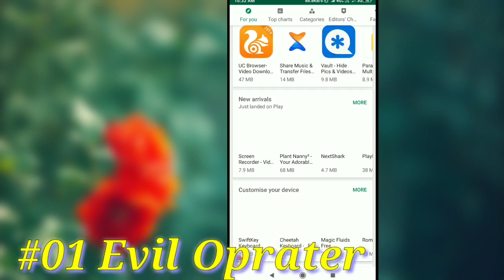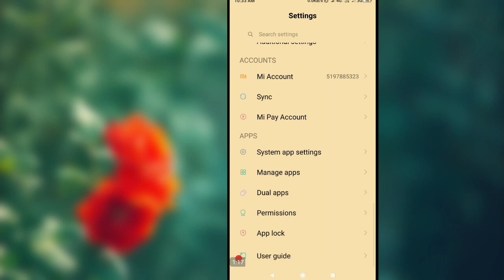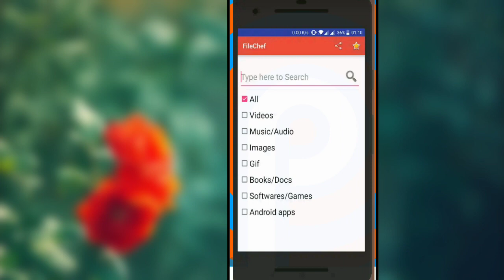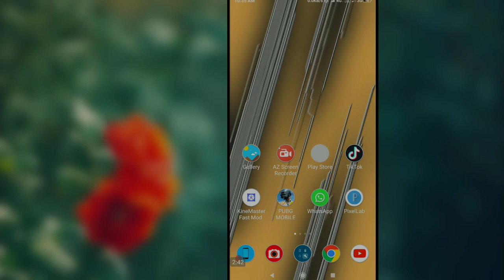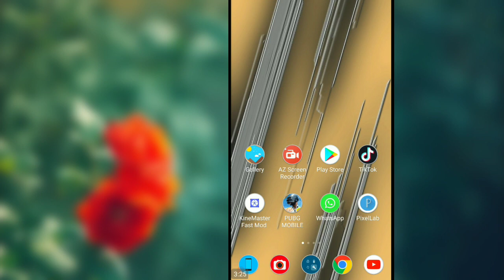Most Useful Illegal Hacking App || दुनिया आपको हैकर कहेगी || By Magical App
नमस्कार दोस्तों
मेरा नाम है विक्रम और आप देख रहें हैं---{ Magical App Youtube Channel }

भाई लोग अगर आपको ये वीडियो पसंद

App link..👇👇👇👇
Evil Oprater. Look what I shared: Evil Operator APK 1.252 Download - Free off_shelf APK Download @MIUI

👍👍👍👍हुकूमत वो ही करता है
जिसका दिलों पर राज हो,😍😍😍
‌❤️❤️❤️वरना यू ँ तो गली के मुर्गो के
सिर भी ताज होता है✍️✍️✍️✍️✍️